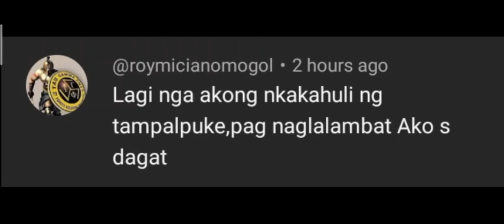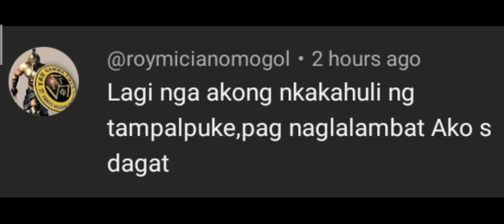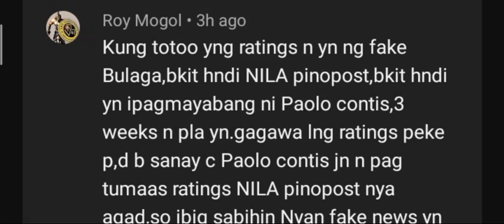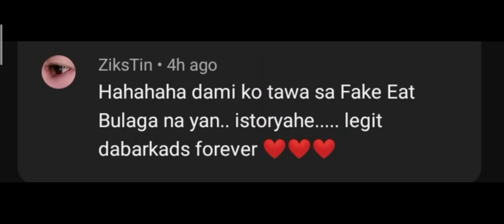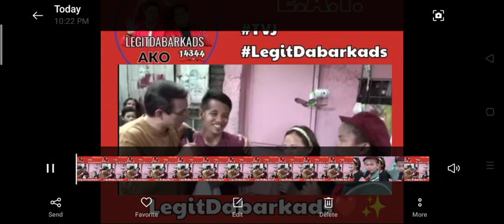EAT TVJ: BUBOY UMIRAP AT TILA NAINIS KAY KUYA NA PINASALAMATAN SI BOSSING DA G SA GEDLI NILA!